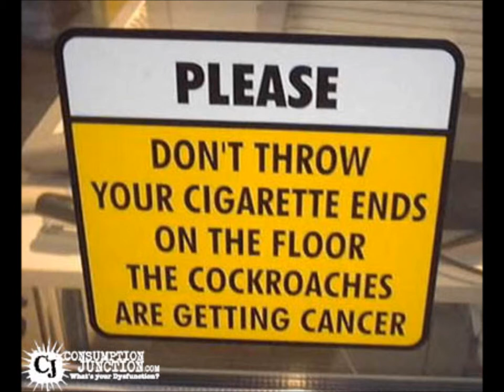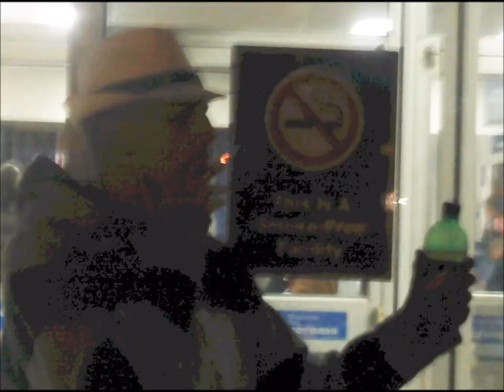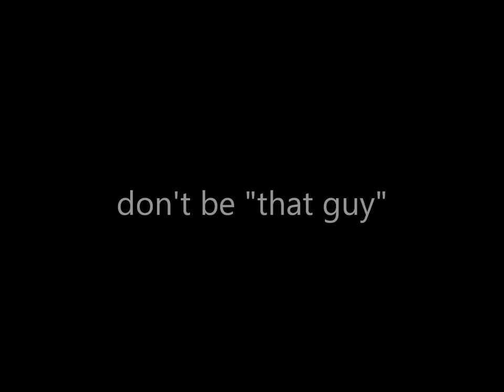Quit Smoking - why dont you get a job - offspring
i quit and you should too